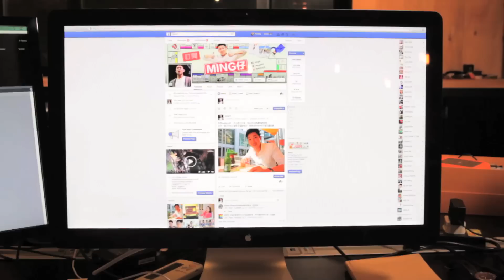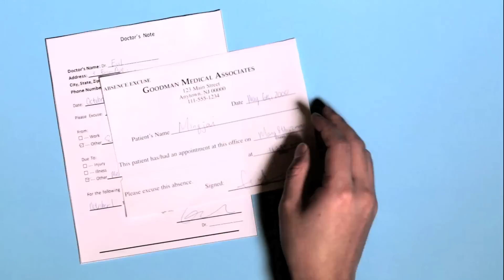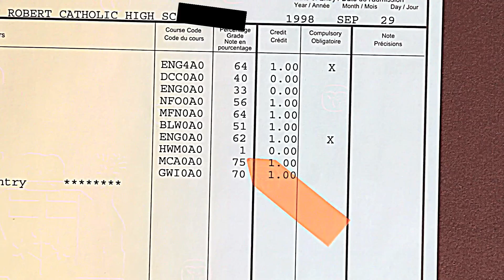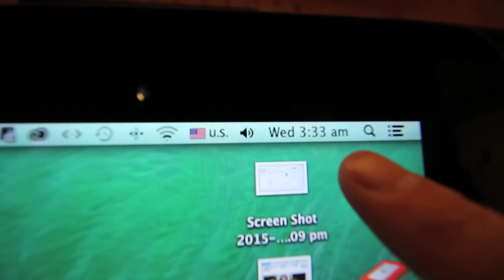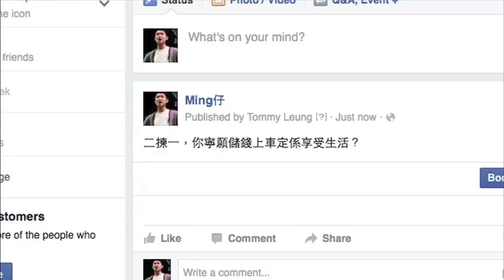儲錢上車vs享受生活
住得香港，預左要面對呢個地方帶俾我地既種種規範。面對要二選一既局面，我會點揀？呢條片並唔係life advice，你亦唔應該從我身上攞advice，因為我都係一塌糊塗。呢段片只係比你了解我既人生觀點嚟。Enjoy！

Ming仔IG: Mingjai14
Ming仔Weibo: Mingjai銘仔
Mingjai髮型: Calvin Yuk (預約)97774723